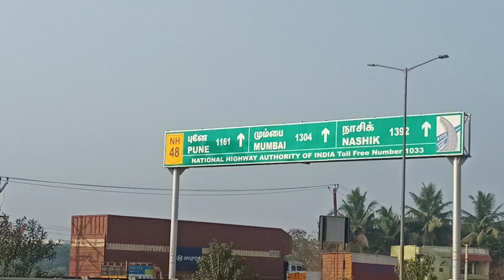आज मेरी सुबह की सैर🙏🙏 / Chennai thandalam post office. park vlogs ❤️💘💘